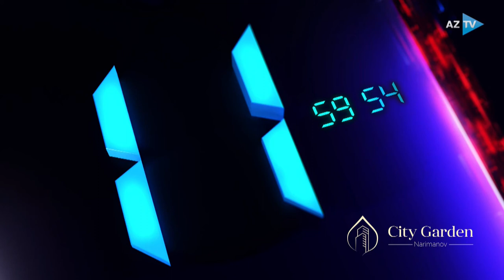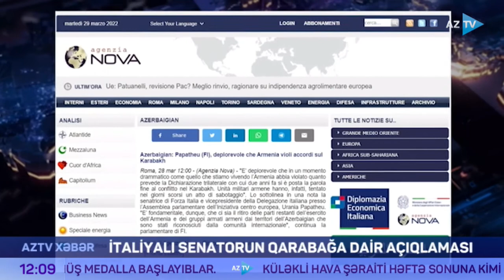Leyla Abbasova ilə "AZTV Xəbər" (12:00) | 30.03.2022